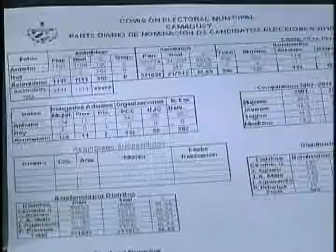Camagüey 680 sitios exponen biografías de Candidatos.mpg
Por Yetel Palmero / Televisión Camagüey

En la ciudad de Camagüey 680 sitos exponen las listas de electores y biografías de Candidatos a la Asamblea Municipal del Poder Popular que fueron nominados por el pueblo Agramontino.